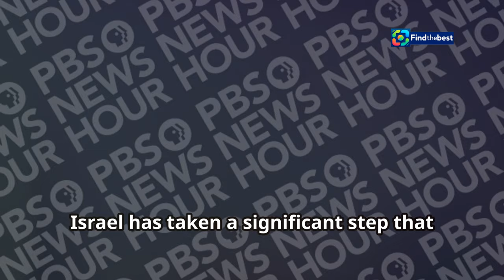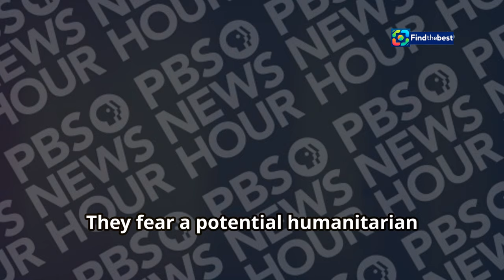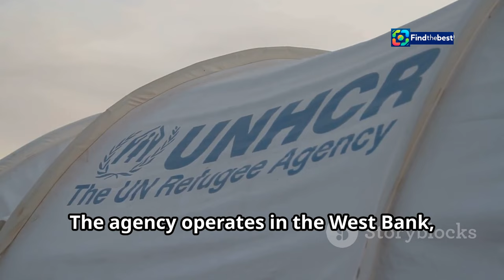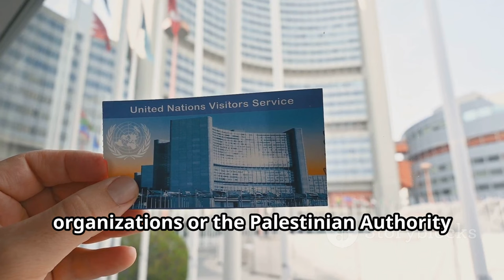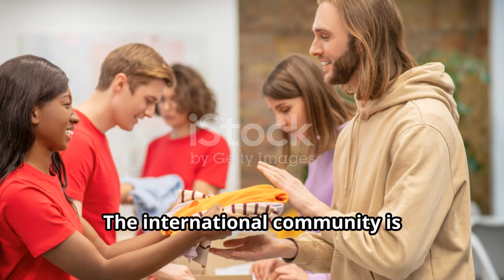The Battle Over Gaza: Israel`s New Law Against UN Aid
OUTLINE:
00:00:00 Israel Restricts UNRWA
00:00:56 International Community Fears Humanitarian Disaster
00:02:25 A Lifeline for Gaza's Vulnerable Population
00:03:13 Accusations and Rationale Behind the Legislation
00:04:43 How Restrictions Impact Gaza's Most Vulnerable
00:06:03 Condemnation and Calls for Reversal
00:07:17 Legislation Amidst Escalating Tensions
00:08:26 The Potential Long-Term Consequences
00:09:41 The International Community Must Intervene

🌍✨ In this video, we dive into the recent decision by Israel's Knesset to pass a controversial law that significantly restricts the operations of the UN Relief and Works Agency (UNRWA) in Gaza. This move has raised alarms among international allies and humanitarian organizations as it threatens the already limited flow of aid to those in desperate need. 😟💔

🚨 We’ll explore:
- The implications of this law on Palestinian refugees and displaced persons.
- Reactions from European allies, Canada, Australia, and Japan. 🌏🤝
- The Biden administration’s stance and its potential impact on US-Israel relations. 🇺🇸🤔

Join us as we unpack the complexities of this situation and its broader impact on the Middle East. 🔔👍